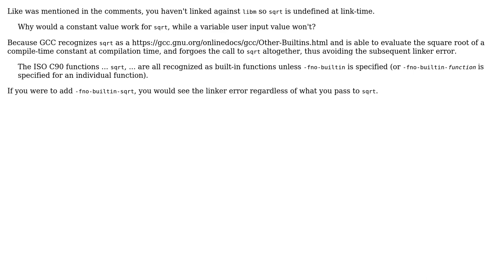Why does sqrt function not work for values taken through user input? (2 Solutions!!)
Why does sqrt function not work for values taken through user input?

With thanks & praise to God, and with thanks to the many people who have made this project possible! You are responsible for your own actions.